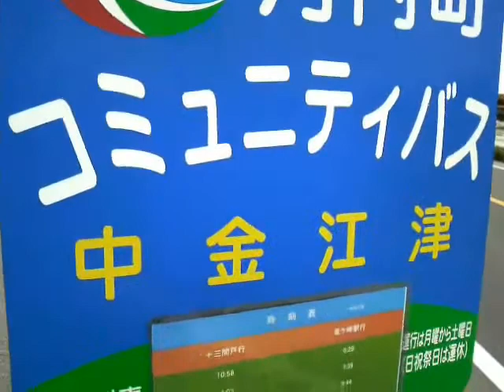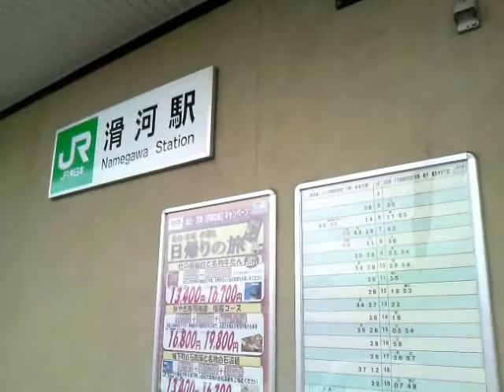河内町コミュニティバス中金江津停留所から成田線滑河駅までの徒歩動画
関鉄竜ヶ崎駅から河内町十三間戸まで運行している河内町コミュニティバスの中金江津停留所からJR成田線滑河駅まで徒歩で歩いてみました。順調に行って20分で歩けましたが、途中の信号待ち等加味して所要25分程度みておいたほうがいいかもしれません。Yahoo地図だと滑河駅から動画途中にあるミニストップ入口まで徒歩所要時間が調べられて17分という結果です。関鉄竜ヶ崎線とJR成田線・鹿島線・鹿島臨海鉄道・銚子電鉄との抜け道・乗りつぶしにも使えるかもしれません。竜ヶ崎駅から中金江津まで所要33分で運賃はなんと100円！常磐線佐貫～成田線滑河だとJR運賃950円に対しこのバスと関鉄竜ヶ崎線で310円！但し本数が少なく竜ヶ崎駅発10：25、13：30、16：40、18：00しかありません。ときわ路パスの潮来～佐貫のショートカットにも利用可能。潮来～滑河は400円です。成田線も本数が少ないのでこのバスとのお互いに時間合わなかった場合の時間つぶしは途中のコンビニ「ミニストップ」にイートインコーナーがあります。土曜日は運行しますが、日曜祝日は休みです。冒頭に河内町コミュニティバスの赤い車両（いすゞ・北村製作所製ジャーニーQことP-MR112D）走行動画があります。この動画スタート地点の「中金江津」バス停をgoogleマップに登録しました。動画の一部を8倍速にしておりますのでご容赦くださいませ。にも掲載されました。